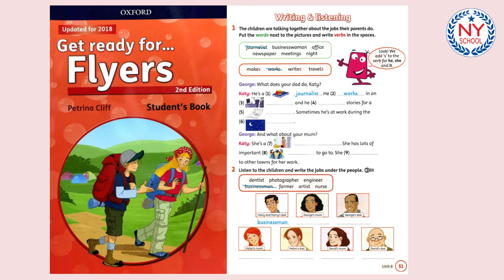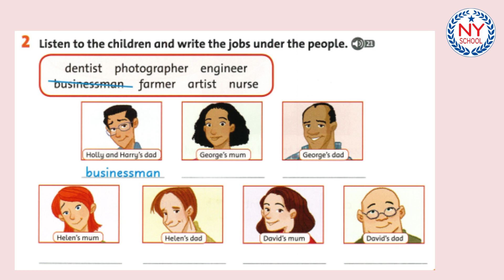[NYSCHOOL] Trang 51 - GET READY FOR FLYERS - Listening 21 (CÓ ĐÁP ÁN)